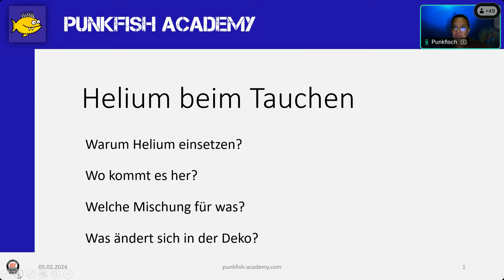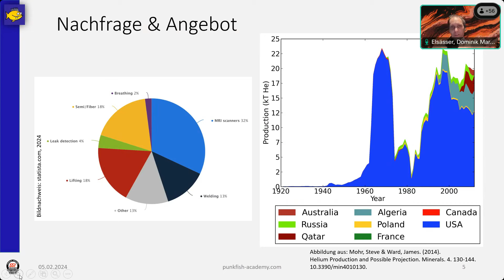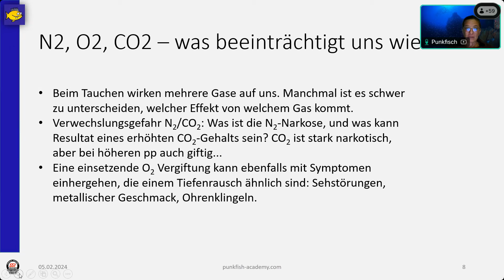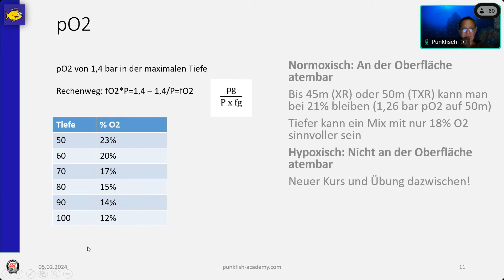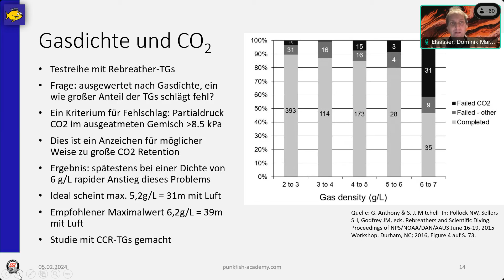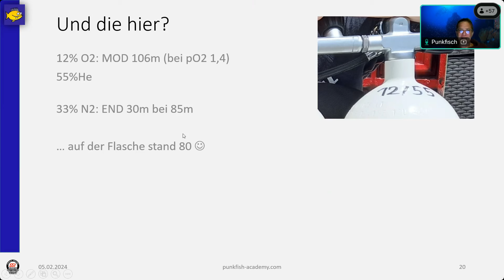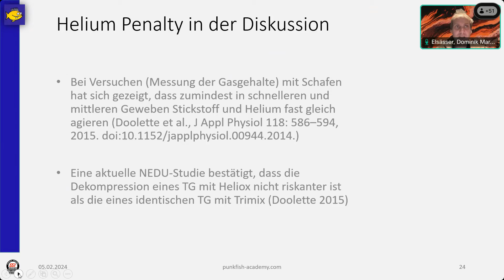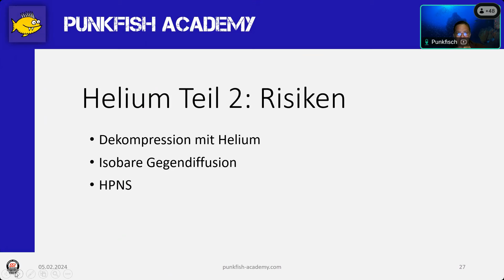Helium im Atemgas: Warum Trimix?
Wenn es tiefer gehen soll, ist Luft irgendwann kein brauchbares Gas mehr: zu narkotisch, zu schwer zu atmen, zu viel Sauerstoff. An diesem Punkt kommt Helium ins Spiel, das zusammen mit Sauerstoff und Stickstoff Trimix ergibt  - in unterschiedlichen Mischungsverhältnissen, je nach Einsatztiefe.
Im ersten der zwei webinare zum Thema sprechen wir über folgende Themen:
- Wo komme Helium überhaupt her?
- Wie kann man mit Helium die Narkose verringern?
- Welche Rolle spielt die Dichte des Atemgases, und welche Vorteile bietet Helium hier?
- warum ist die Dekompression mit Helium länger als die mit Luft?
- Ist diese "Helium-Penalty" wirklich plausibel?

Der zweite Teil dreht sich dann um die Risiken: Isobare Gegendiffusion, und das HPNS.